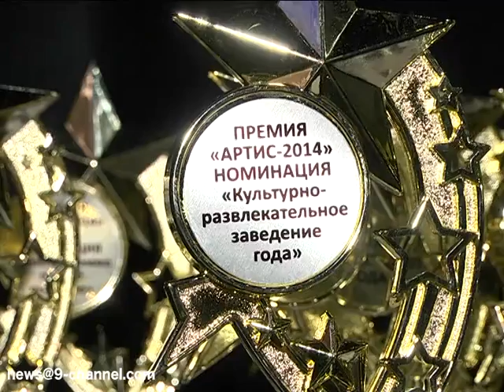Новости 9 канала. Церемония "Артис-2014"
Сюжет о церемонии награждения премии "Артис-2014" в "Правда-кино" 18 декабря 2014 года.